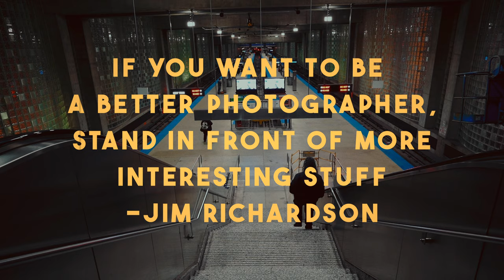The Best Photography investment you can make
In this video I go over what I believe to be the best photography investment you can make. In this one I discuss a conundrum of mine and something I'm sure many of us have dealt with. I would love to hear your thoughts!

Will be uploading a POV of some rainy Chicago Street Photography within the next couple days as well so keep an eye out!

Gear Used:
Video: Sony a7III
Audio: Holyland Lark Max